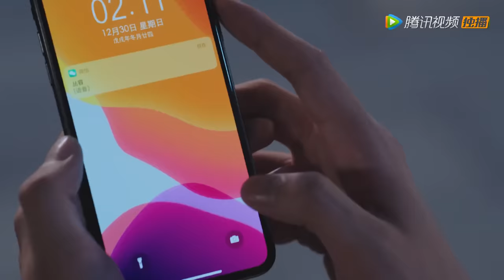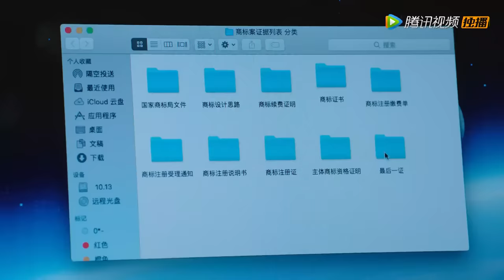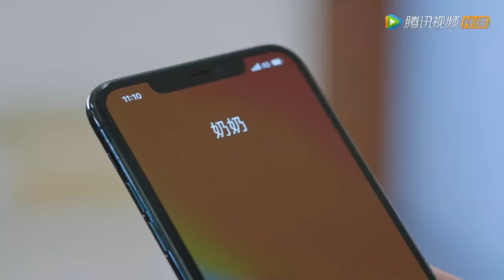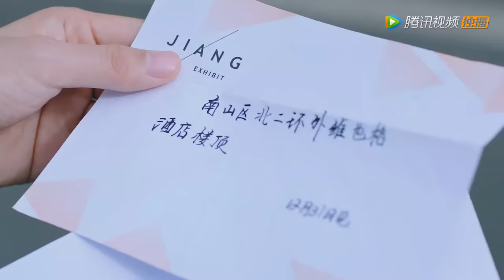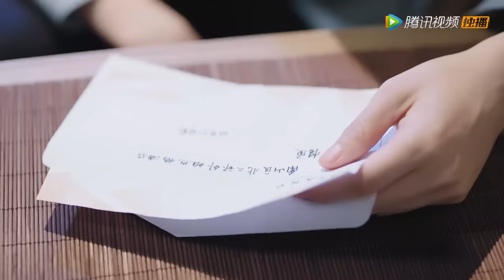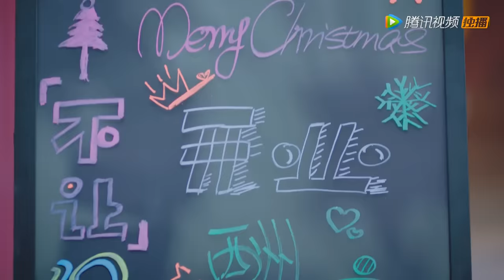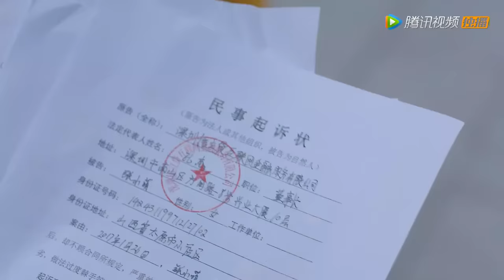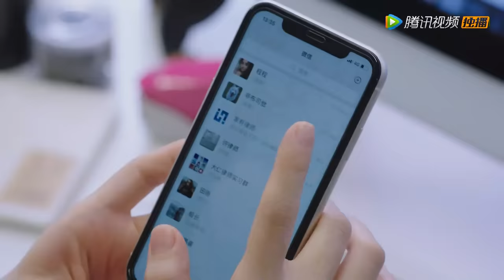ENG SUB【我的小确幸 My Little Happiness】EP16 温让拒绝周程程，青葱情侣决定帮忙（邢菲、唐晓天）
▶主演：邢菲、唐晓天、黄一琳、李川、邓郁立、付伟伦